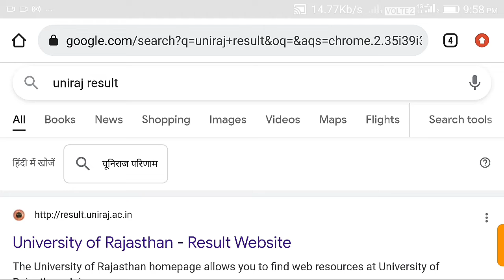BEd 2 year Result 2021 /BA Bed 4year Result 2021/uniraj BA Bed 4year 2021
Hello friend univercity of Rajasthan

BA Bed 4year Result kaise dekhe

Rajasthan univercity ka Bed ka result 2021